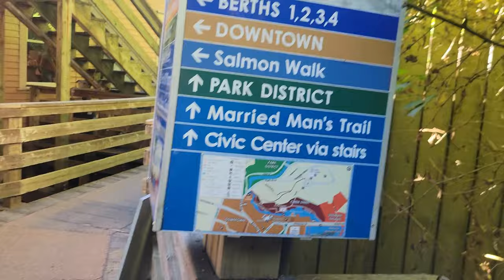Disney Cruise Line 7 Night Alaskan Cruise from Vancouver: Day 6 - Ketchikan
Join us on Day 6 of our Disney Cruise Line 7 Night Alaskan Cruise as we disembark the Disney Wonder and explore Ketchikan. In this video, we attend The Great Alaskan Lumberjack Show paired with Axe Throwing, explore Creek Street, have dinner at Triton's, and listen to the talents of Piano Party.

This cruise was from August 21-28, 2023.

Looking for an Award Winning Disney Travel Agent? Contact Kelli Hughes from Mickey Travels!

Want to plan a trip to Disney? Get 100% FREE planning assistance from Kelli Hughes!